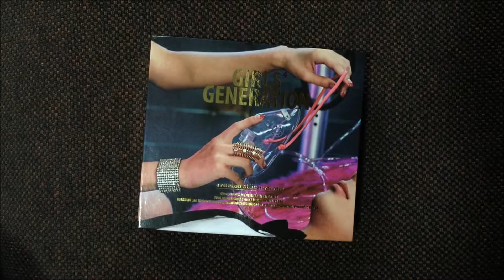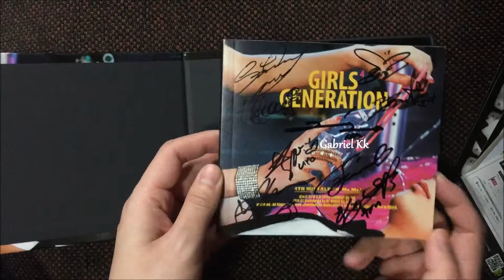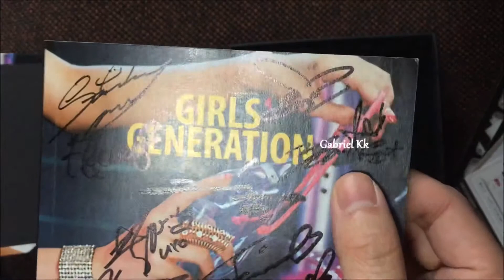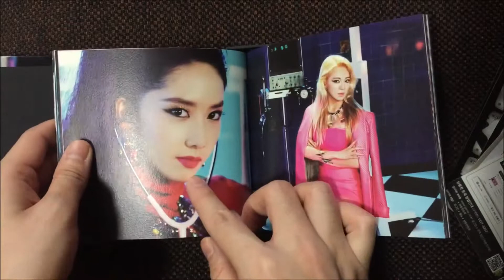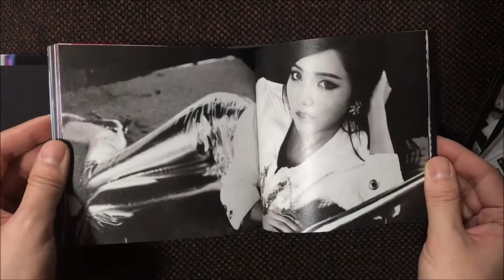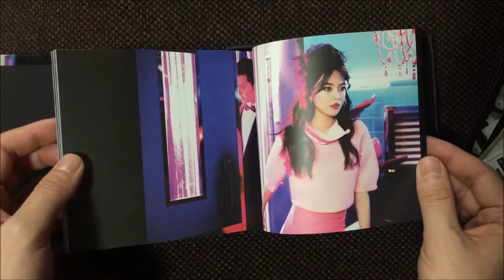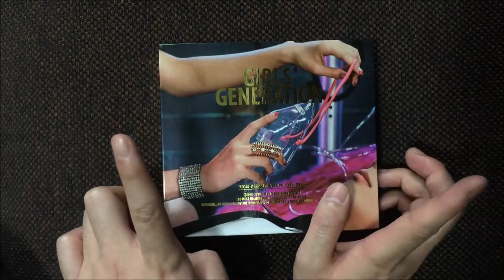Girls' Generation(소녀시대) n the 4th mini album Mr. Mr. Real Signed CD Unboxing Chinese 國語